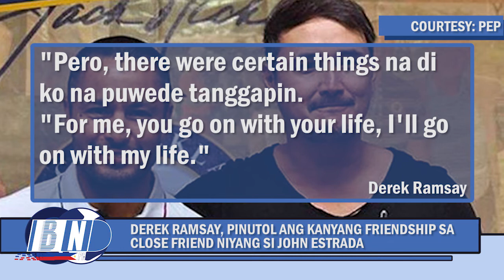Derek Ramsay, Tinapos Ang Friendship Nila Ni John Estrada | Bullet News PH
Hindi na magkaibigan sina Derek Ramsay at John Estrada. ‘He is no longer a friend of mine’ ayon kay Derek. Iyan ang ating alamin dito sa Bullet News PH.
ABOUT THIS CHANNEL:
Bullet News PH is yet another news channel bringing news updates about what’s happening in the Philippines. In this channel, you can find recent updates regarding the government, current issues, and the like.
PHOTO COURTESY OF:
PEP
MSN
MANILA BULLETIN
GMA NEWS
PHILSTAR
SPIN